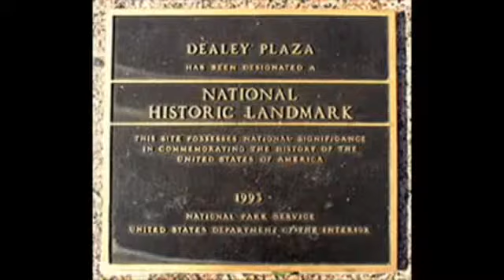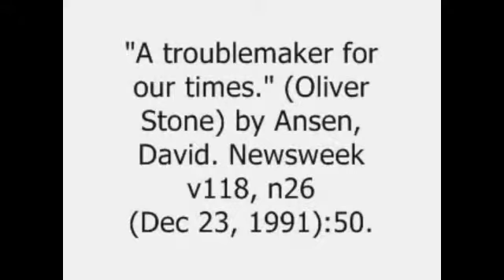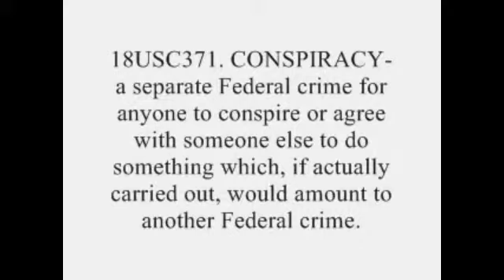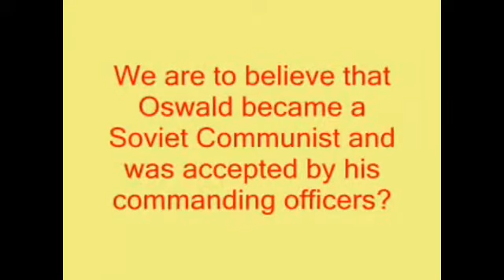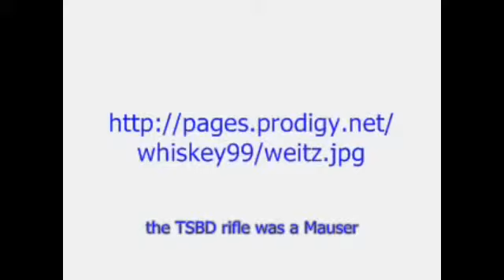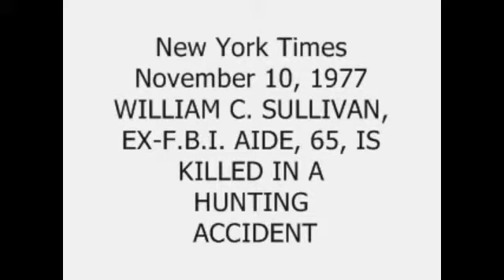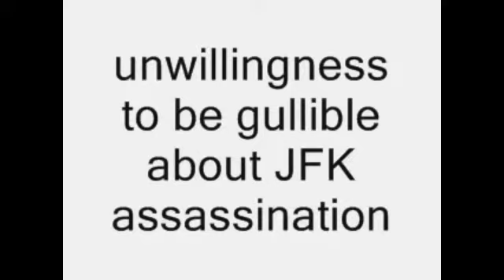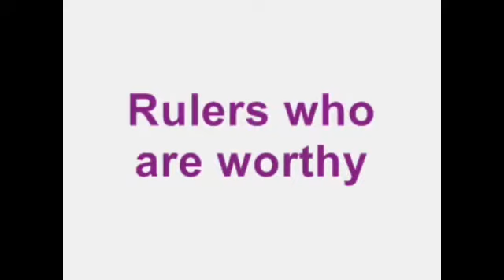The Gangster Nature of the State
A Documentary on the JFK Conspiracy issue.